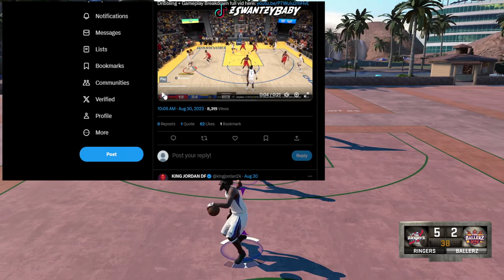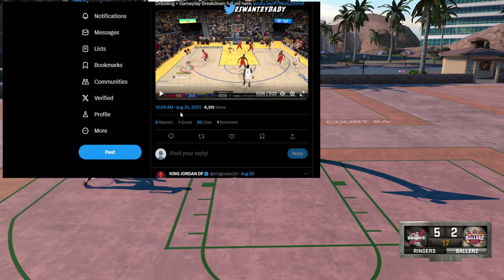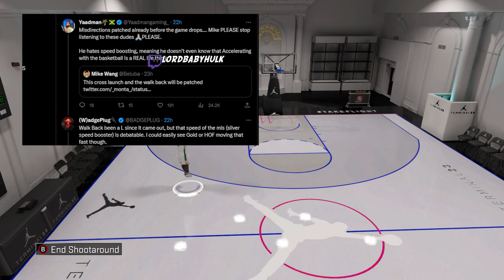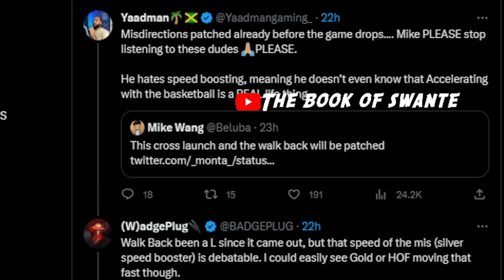NBA 2K24 PATCH 4 ALREADY 🤣 SPEED BOOSTING NERFED!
NBA2K24 PATCH 4 ALREADY 🤣 SPEED BOOSTING NERFED! nba2k24 gameplay. nba2k24 trailer. nba2k24 news. nba2k24 my career. nba2k24 city. nba2k24 myteam. nba2k24 builder. nba2k24 park. nba2k24 current gen. nba2k24 leaked gameplay. nba2k24 proplay. nba2k24 city trailer. nba2k24 dribbling. gp